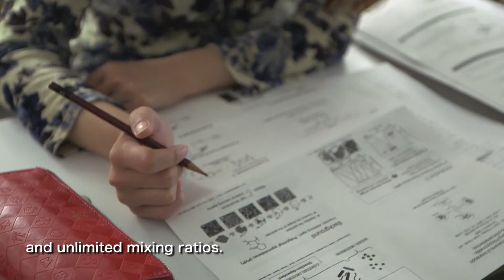Labo Scope (Miyamura Laboratory)